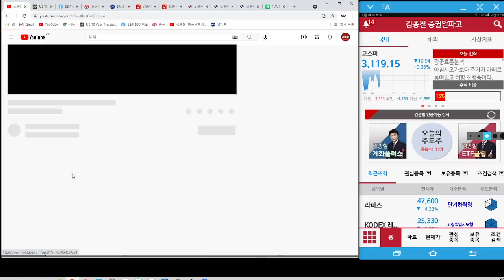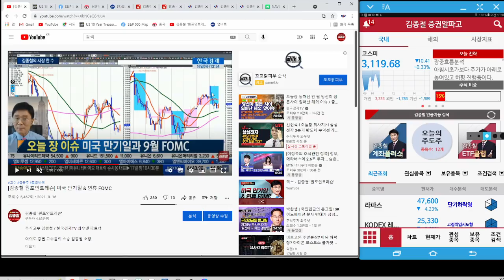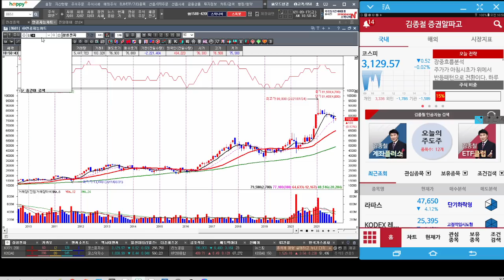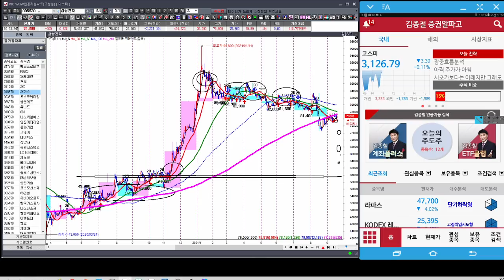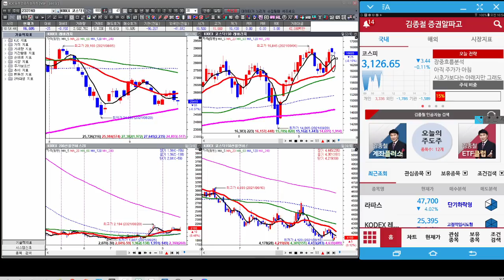[김종철 원포인트레슨] 추석 전 하락시 매매전략 & 삼성전자 카카오 LG화학 엔씨소프트 전략 !